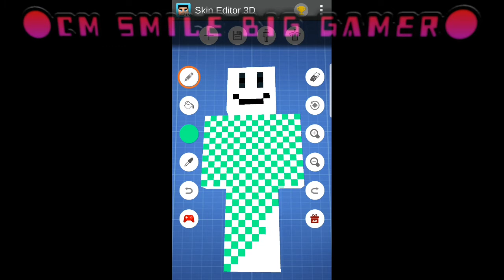the worst skin I made😖😭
Have a good day babye👋👋👋👋👋👋👋👋👋👋